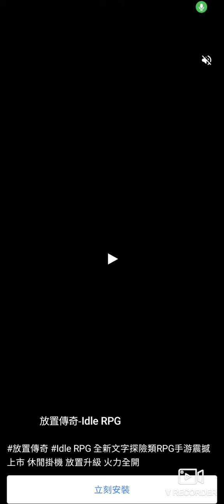我本人 玩Facebook 遊戲？第三個影片！此影片分享畀大家睇，歡迎各位觀看？•